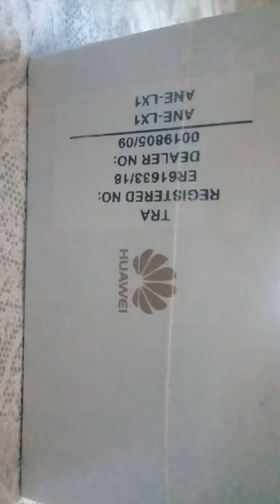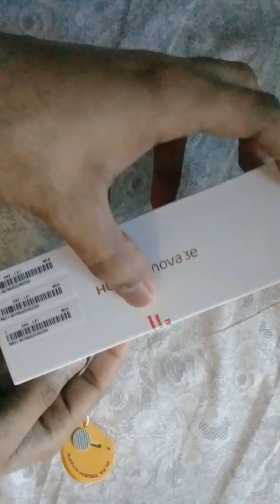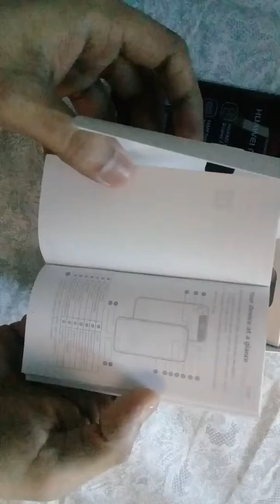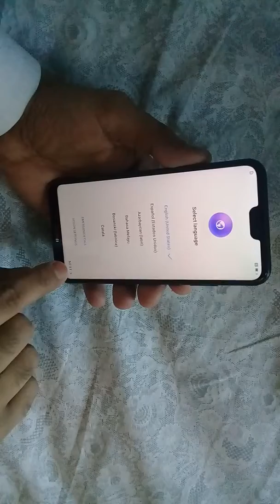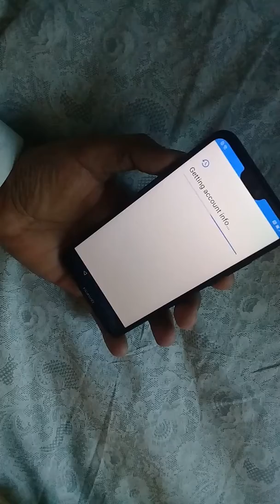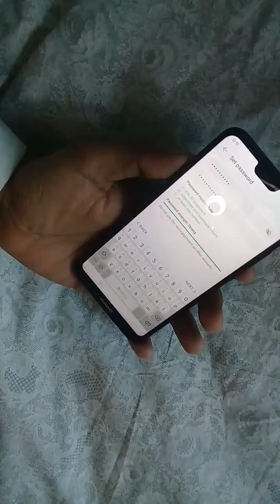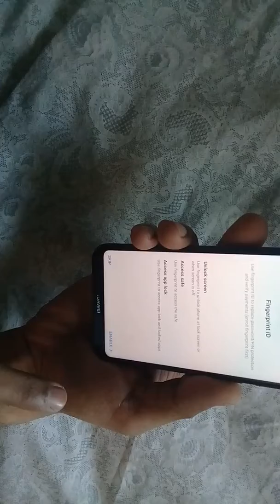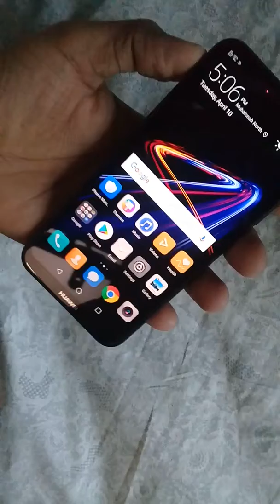Huawei nova 3e | P20 lite | black | unboxing | UAE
First time unboxing fresh box of Huawei nova 3e or P20 lite black color